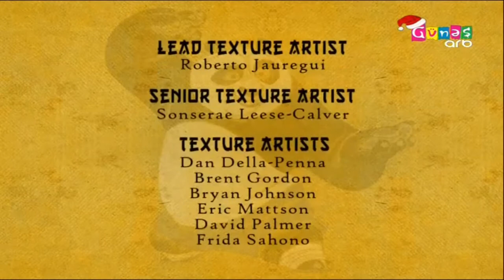ARB Günəş Continuity (8/1/2022)